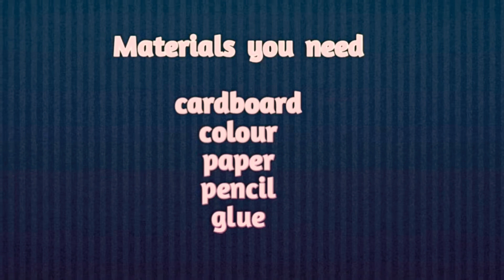wallmate-paper wall hangings-wall hanging craft idea-paper wall decoration-কাগজের ওয়ালমেট-Rinisikder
Hello everyone
Today in this video, I will show you how to make wall hanging , paper wall hanging,  wall hanging craft.

🎈 materials
- cardboard
- white paper
- glue
- scissor
- pencil

If you have any feedback or suggestion regarding the video, please drop a comment to let me know. Your response will be appreciated to me.

Rini Sikder 💞